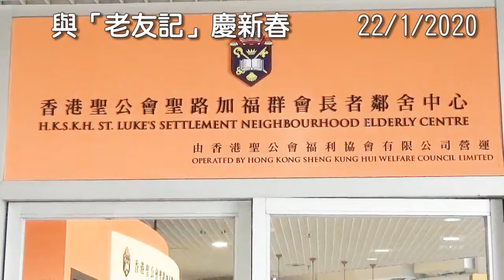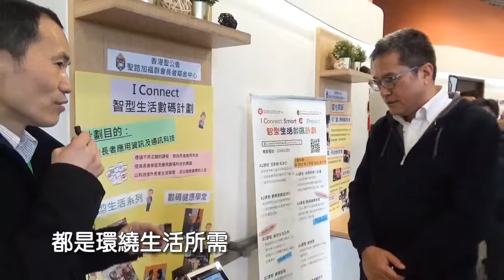早前與「老友記」慶新春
今日係大年初二，首先祝願各位新年進步、萬事勝意、心想事成！早前黃偉綸局長聯同副局長廖振新、政治助理馮英倫，喺渠務署義工隊同聖公會長者義工嘅帶領下，探訪一所長者鄰舍中心，同老友記「傾偈」玩遊戲，同慶新春。想知更多？去片~